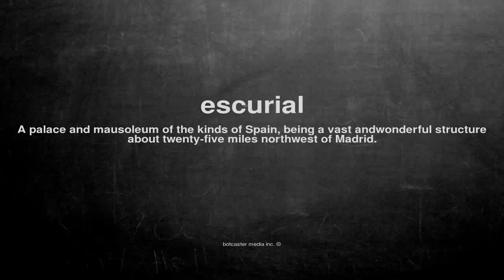What does escurial mean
What does escurial mean in English?